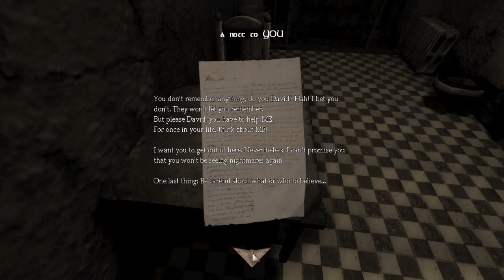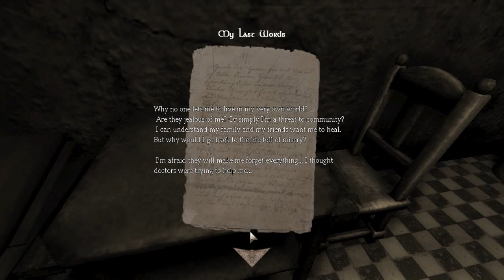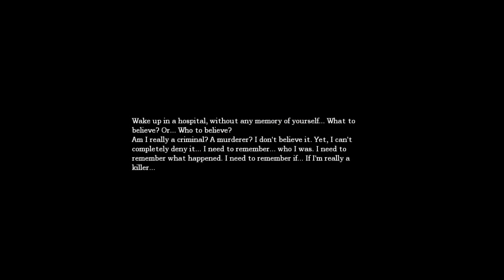Let's Play Amnesia Custom Story: White Night [PL] część 1 - "Co to kuźwa jest?"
Witajcie w kolejnym Custom Story :)
Razem z Majkelem chcemy zapewnić Wam, drodzy widzowie kolejną dawkę emocji :) Custom ten zajął pierwsze miejsce w konkursie zorganizowanym przez Frictional Games jako "Najbardziej innowacyjny custom story". W sumie jest on raczej modem i zmienia całkowicie klimat i środowisko w grze ;]
Tak więc: do zobaczenia po drugiej stronie monitorów xD
Zapraszam!